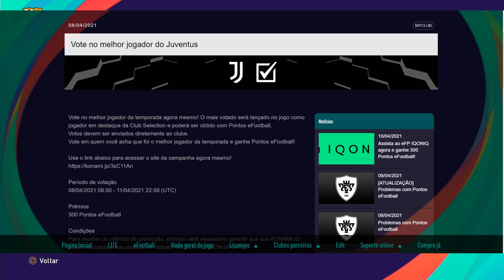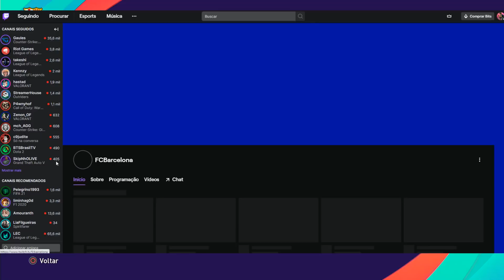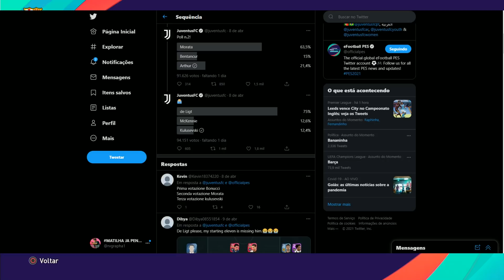PES 2021 TUTORIAL / SALVE SEU TIME DO MYCLUB E USE NO MODO TREINO E JOGAR FORA DO MYCLUB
PS5 DA MATILHA
PIC PAY: @rvgrapha7
TOTAL ATE O MOMENTO: R$ 1355.00 😍
EDU, DANILO, PETSON, MATHEUS, PAULO, LEONIDAS, PAULO ROBERTO, EDGAR, MARCONI

PES 2021,eFootBall PES 2021,Pro Evolution Soccer 2021,RVGRAPHA,MATILHA RVGRAPHA,CATCHORO,PES 2021 MOBILE,eFootBall PES 2021 mobile,messi gratis,messi free,pes 2021 messi iconic moment,pes 2021 potw,pes 2021 atualizacao,pes 2021 destaques da semana,pes 2021 players of the week,pes 2021 messi gratis iconic moment,pes 2021 messi 100,pes 2021 paqueta,pes 2021 dlc 5.0,pes 2021 dlc 5.0 novidades,pes 2021 dlc 5.0 download,pes 2021 mobile21 novidades